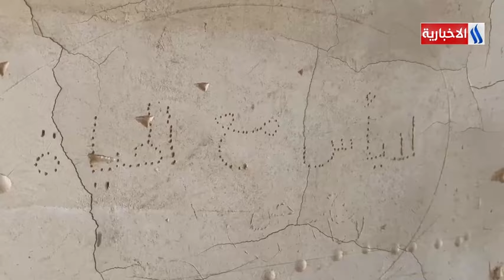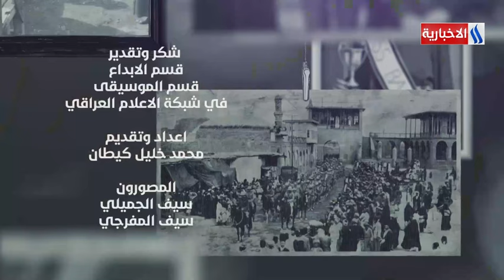سجن نكرة السلمان ،، مع الشاعر ناظم السماوي // قصص عراقية / محمد خليل كيطان